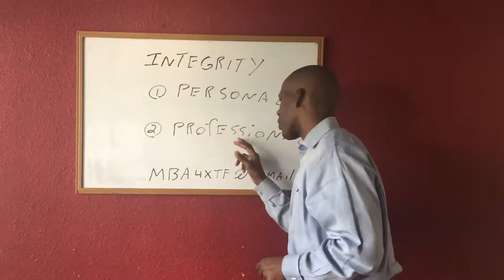Max out your MBA; Integrity